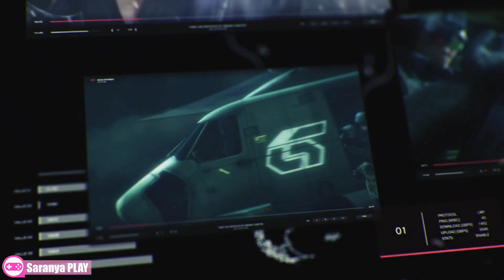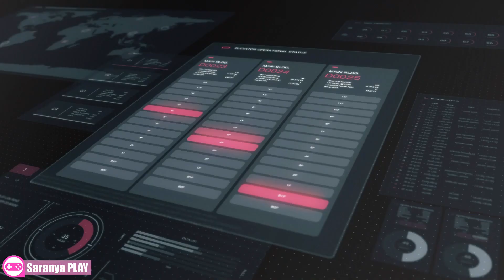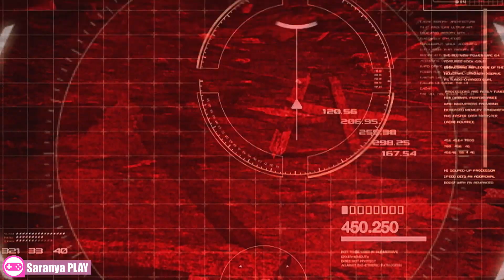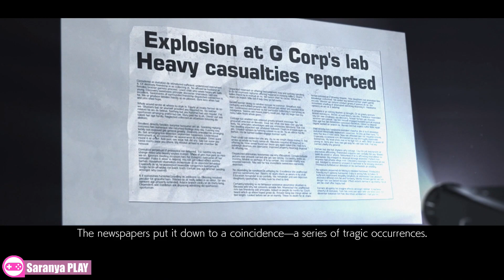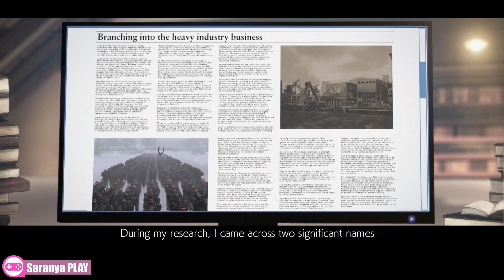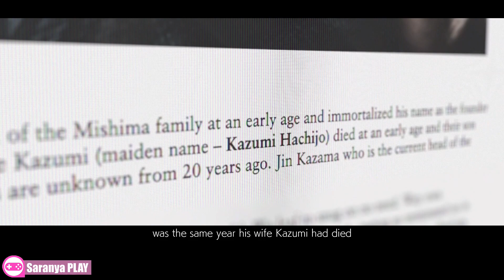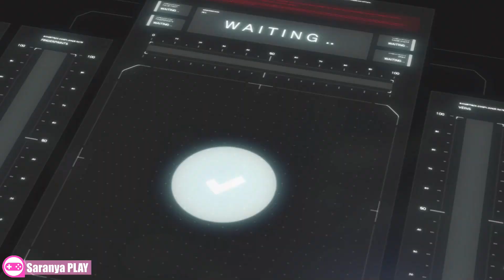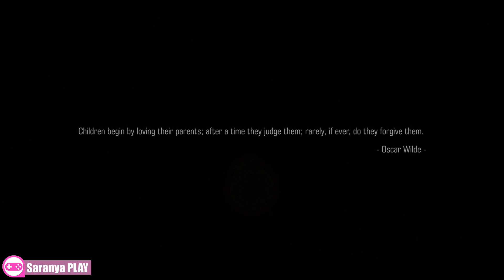TEKKEN 7: มิชิม่าตระกูลเดือด "Story" 1080P/60FPS (No Commentary) [ENDE]